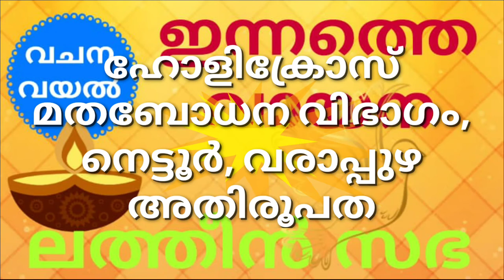ലത്തീൻ സഭ / രണ്ടാം ചൊവ്വ / ഇന്നത്തെ വായന / പെസഹാക്കാലം